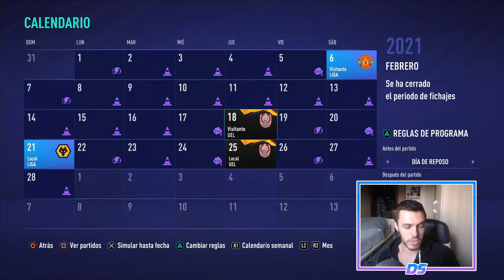FIFA 21 RETO TWITCH | ARSENAL | RUMBO A LA FINAL #17